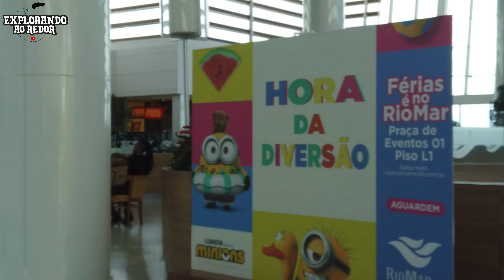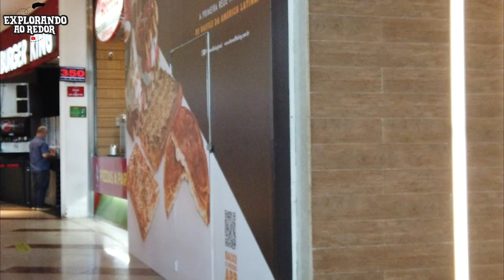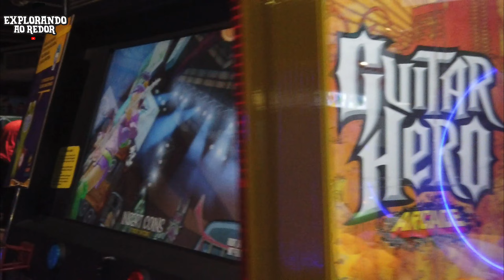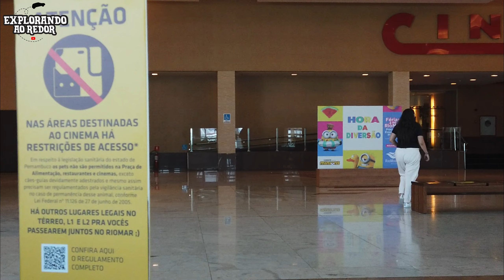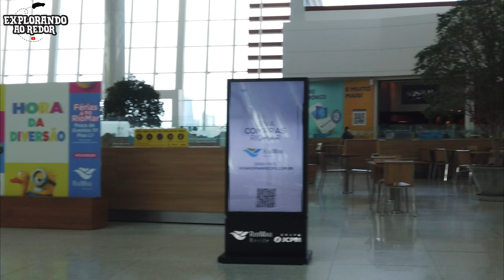UM GIRO PELA PRAÇA DE ALIMENTAÇÃO E CINENA CINEMARK DO SHOPPING RIO MAR RECIFE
🚗 Aqui no Explorando ao Redor  vamos explorar juntos caminhos e lugares que fazem parte de nossa paisagem, tudo feito com muito carinho e simplicidade, o intuito aqui é filmar, registrar e congelar no tempo imagens dos lugares por onde andamos.
Uma forma de você incentivar e ajudar e se inscrevendo, curtindo e compartilhando os nossos vídeos.
✌️ Valeu! ✌️